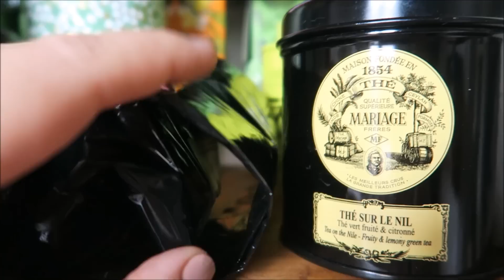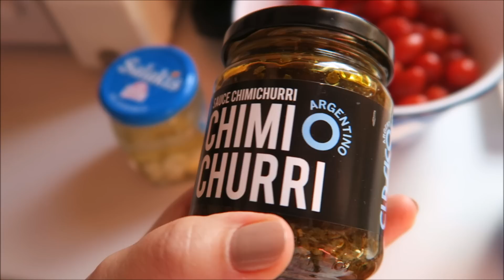What I eat in a day - dimanche de juillet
Ca faisait longtemps non ?
Je ne cuisine toujours pas, mais ça vous amusera peut-être quand même ;-)

Je porte :

le vernis Sally Hansen en 220 Café au Lait (chez Carrefour)